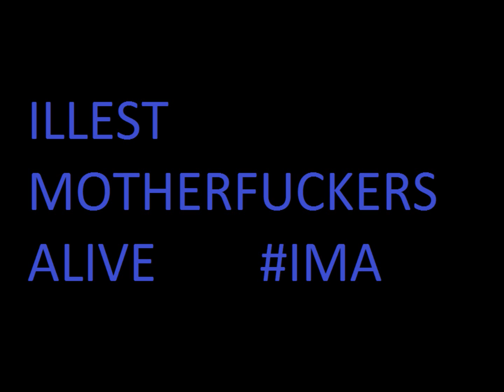D.A.T- MODE (Prod. MthaFckinGeoFresh)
D.A.T - MODE
Check out MthaFckinGeoFresh Page, Hes Dope A'f